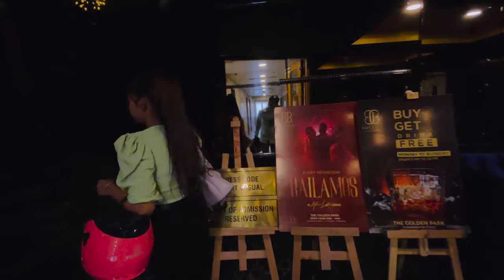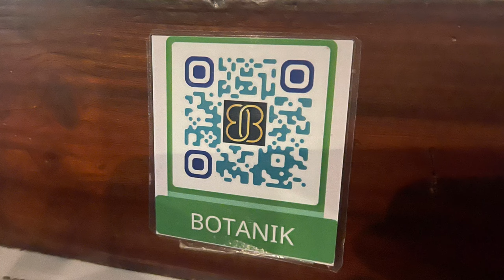𝐁𝐨𝐭𝐚𝐧𝐢𝐤 𝐒𝐤𝐲𝐥𝐢𝐟𝐞 | Best Cafe in Kolkata 😍| How Much Cost For Birthday Decoration?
botanikskylife is the city's newest addition to the list of romantic rooftop places and night life. Experience the breathtaking panoramic view of the city...

Address- Hotel Golden Park, Terrace, 13, Ho Chi Minh Sarani Rd, Park Street area, Kolkata, West Bengal 700071